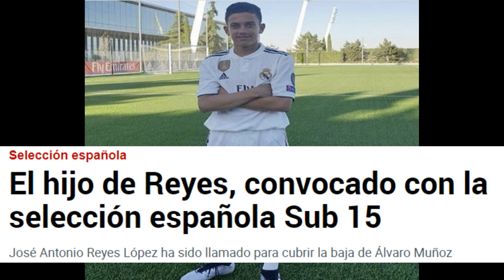❗ ¡ATENCION ESTE CANTERANO DEL REAL MADRID ESTA QUE SE SALE!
La Fábrica sigue dando alegrías a todos los aficionados madridistas, que observan con atención a las próximas figuras del fútbol mundial.

José Antonio Reyes López sigue brillando en la cantera del Real Madrid, destacando en el Cadete A por su velocidad, buen juego y su facilidad para llegar el gol.

La última gran noticia del hijo del exfutbolista José Antonio Reyes ha sido su convocatoria para formar parte de la selección de España Sub-15, dirigida por David Gordo.

Esta convocatoria anunciada por la RFEF es un paso más en la joven carrera de este extremo que está maravillando por su comportamiento dentro y fuera de los terrenos de juego.

El madridista de 14 años, que llegó a la disciplina blanca en el 2019, ha sustituido en la convocatoria al jugador Álvaro Muñoz Pina, quien forma parte de las categorías inferiores del Real Betis Balompié, que ha causado baja de última hora.

Torneo en Alfaz del Pi
La selección de España Sub-15 se concentrará el próximo día lunes 29 de noviembre y partirán a la localidad de Alfaz del Pi, donde permanecerán concentrados hasta que finalice el torneo internacional que van a disputar.

En esta competición, José Antonio Reyes se enfrentará a las selecciones Sub-15 de México, Polonia y República de Irlanda, desde el 2 hasta el 5 de diciembre, en una experiencia que seguro influirá en el crecimiento y desarrollo de esta 'perla' merengue.